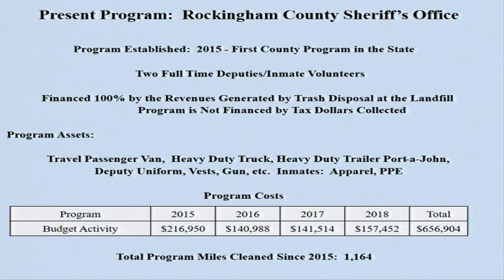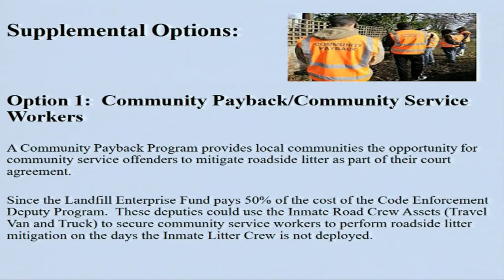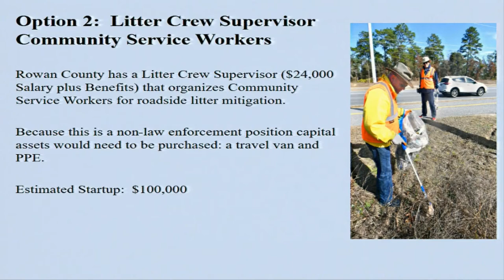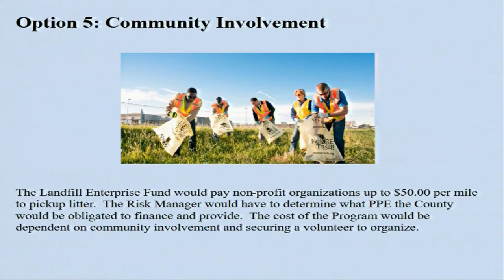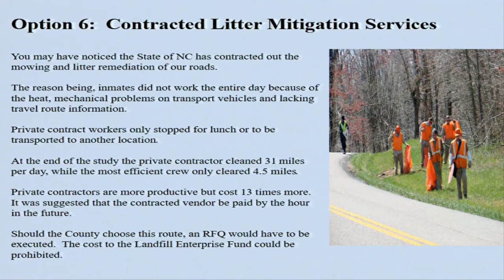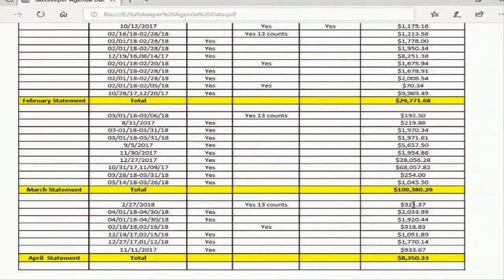April 1, 2019 Rockingham County Commissioners Meeting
(Wentworth, NC) - Video of the April 1, 2019 meeting of the Rockingham County Board of Commissioners held at the Rockingham County Governmental Center in Wentworth, NC.

AGENDA

1. MEETING CALLED TO ORDER BY CHAIRMAN PYRTLE

2. INVOCATION – PASTOR CHARLES HOWELL, SPEEDWELL PRESBYTERIAN CHURCH, REIDSVILLE, NC

3. PLEDGE OF ALLEGIANCE

4. APPROVAL OF APRIL 1, 2019 AGENDA

5. RECOGNITION – MRS. ELWANDA H. ENSLEY – OUTSTANDING VOLUNTEER

6. PROCLAMATIONS

A) Designate April 2019 as Month of the Young Child

B) Designate April 2019 as Child Abuse Prevention Month

7. CONSENT AGENDA (Consent items as follows will be adopted with a single motion, second and vote, unless a request for removal from the Consent Agenda is heard from a Commissioner.)

A) Pat Galloway, Finance Director – Budget Revisions

1) Increase Sheriff Department budget $5,000 for Control Substance Abuse funds that are currently held in Reserve Fund Balance and will be used for qualifying program needs within the Sheriff Department.

2) Increase Public Health CBCCP program budget $5,370 for restored State funding. No additional County funding is requested.

3) Increase Library budget $10,000 to cover year end memorial purchases for all libraries. Funding is from Memorial Contributions received in previous fiscal years that are held in Reserve Fund Balance until needed for this purpose. No additional County funding is requested.

4) Increase Fire Districts Special Revenue Fund budget $29,500 for departments that are requesting to receive the FY18/19 revenues estimated to be collected over budget during the current fiscal year rather than including it in their budget request in the next fiscal year. This includes $8,000 for Northwest, $5,500 for North Stoneyview and $16,000 for Oregon Hill. Funds are not remitted until actual collections have been received.

B) Rodney Stewart, EMS Operations Supervisor – Approval of February 2019 Accounting Reports

C) John Morris, County Attorney – Approval of Amendment to Lease Agreement with USDA Farm Service Agency requesting a 3-year extension to their lease agreement with Rockingham County, allowing for use of office space at the Rockingham County Agriculture Center facility from January 1, 2019 – December 31, 2021.

D) Jason (Jay) Brooks, Emergency Management Coordinator – Approval of Resolution of Designation of Applicant’s Agent. Resolution designates Jason (Jay) Brooks as the Applicant’s Agent in applying for a Mitigation Grant to purchase a generator for EMS Base No. 1 located in Eden.

E) Jason Julian, NCDOT – Consider Approval of Road Addition, Rivers Edge Drive (0.17 mile) off Victory Hill Church Road (SR1348) in the Rivers Edge Subdivision, Madison Township.

8. PUBLIC COMMENT

9. LANCE METZLER, COUNTY MANAGER

Reappoint two (2) members to the Rockingham County Industrial Facilities and Pollution Control Financing Authority from two (2) applicants; such terms to expire June 30, 2025.

10. RONNIE TATE, DIRECTOR OF ENGINEERING & PUBLIC UTILITIES

A) Request Approval to revise the County Solid Waste Ordinance to allow the County Manager to waive landfill fees for Civic Organizations, Faith-Based Groups and Non-Profit Groups at the discretion of the Manager. The waiver would be granted on a case-by-case basis.

B) Presentation on Rockingham County Litter Initiative.

11. CAPTAIN JENNIFER BRAME & CAPTAIN SHANE BULLINS, SHERIFF DEPARTMENT – BUDGET REVISION

Request Approval to appropriate $253,986 from General Fund Balance to Jail Service Contracts to reimburse Jail Inmate Medical Fees for services received in 2017 and February 2018 through January 2019. Note: Some invoices were received from the provider up to one year after services rendered.

12. NEW BUSINESS

13. COMMISSIONER COMMENTS

14. ADJOURN